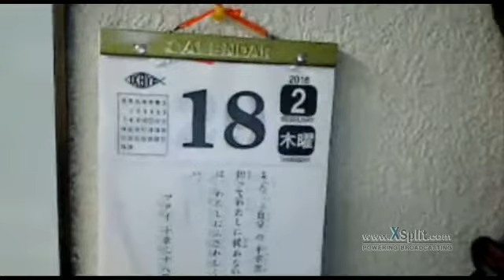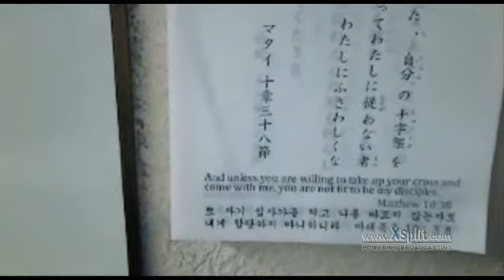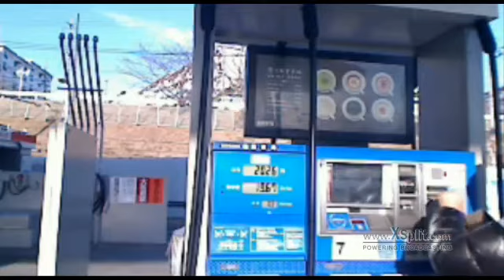世の中の腐敗をとめるのが教会です！ 朝 2016 02 18